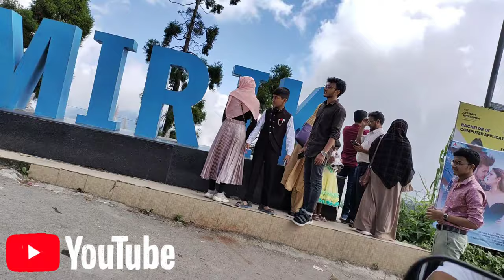DASAI TIKA VLOG travelling to siliguri with family Gyatso la vlog🥰🥰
i hope everyone will like this Vlog,,🙏🙏🙏

Gyatso la
from Mirik Darjeeling (India)